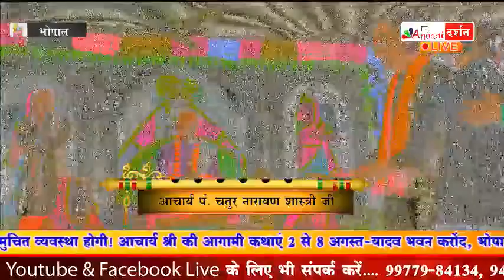गुरु पूर्णिमा महोत्सव 2019 || श्रीमद् भागवत कथा || आचार्य पं. चतुर नारायण शास्त्री || DAY - 2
पूज्य आचार्यश्री के द्वारा सरस II श्रीमद् भागवत कथा II श्री राम कथा II श्रीमद् देवी भागवत II श्री शिव महापुराण कथा II एवं भजनों का आनंद प्राप्त करने के लिए चैनल को👆 सब्सक्राइब करें एवं नोटिफिकेशन प्राप्त करने के लिए🔔 बैल आइकन दबाएं 🙏🙏